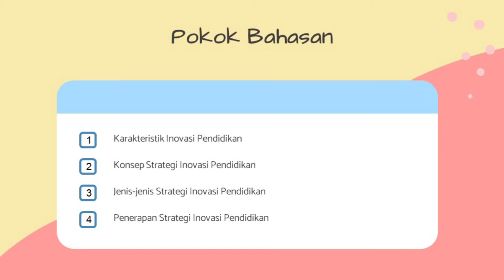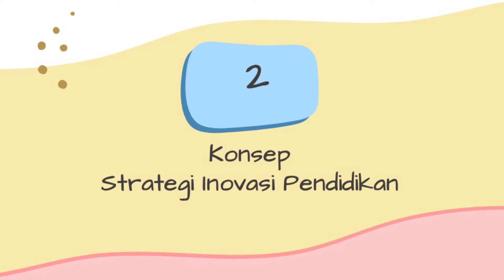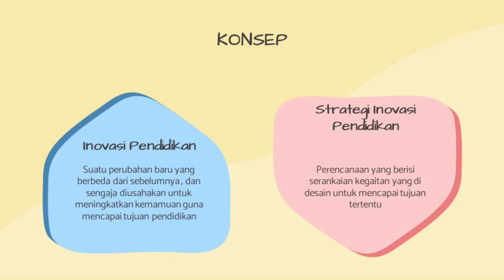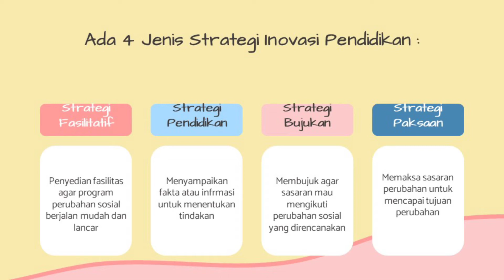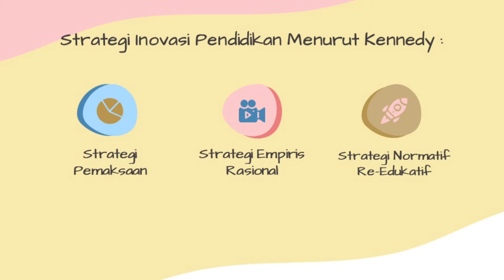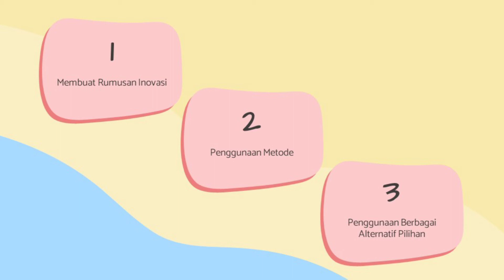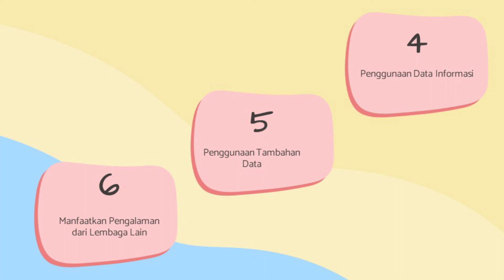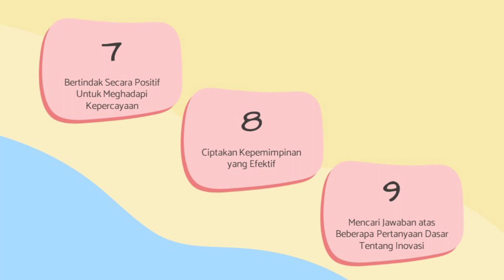Srategi inovasi pendidikan (Video pembelajaran)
Video Pembelajaran untuk Memenuhi Tugas Mata Kuliah Inovasi dan Model Pendidikan Masyarakat yang diampu oleh :
1. Dr. Iip Saripah, M.Pd.
2. Dr. Eko Sulistiono, M.Pd.

Berikut adalah video pembelajaran dari mahasiswa Universitas Pendidikan Indonesia Departemen Pendidikan Masyarakat 2019 kelas B  dengan materi Straregi Inovasi Pendidikan.
Kelompok 11 yang beranggotakan :
1. Amelia Zahra Fauzia 1902802
2. Annissa Mardina Nuraeni 1902763
3. Lisna Lestari 1901156